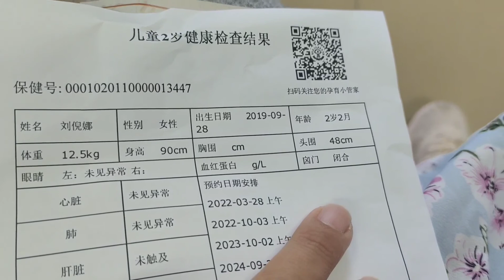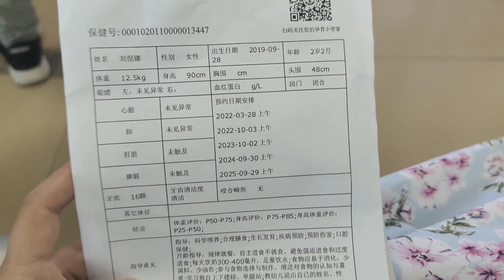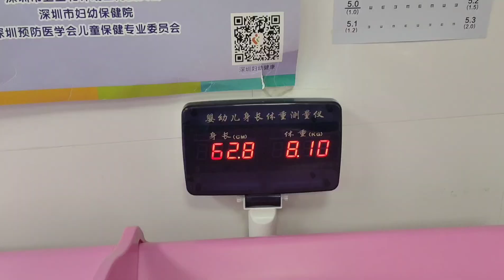Imunisasi bayi di Cina syarat untuk masuk sekolah, buku imunisasi anak harus lengkap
Di cina bayi baru lahir harus diimunisasi, dua kali suntik berguna untuk kekebalan tubuh si bayi. Setelah itu sebulan sekali harus rutin suntik imunisasi untuk melindungi daya tahan tubuh mereka. Karena bayi di bawah umur satu tahun sangat rentan sekali dengan penyakit. Di cina sangat memperhatikan kesehatan setiap anak, jadi kalau mau masuk sekolah harus imunisasi lengkap, jika kurang 1 saja tidak bisa masuk sekolah. Terimakasih yang sudah menonton, nantikan keseruan kita di video selanjutnya.